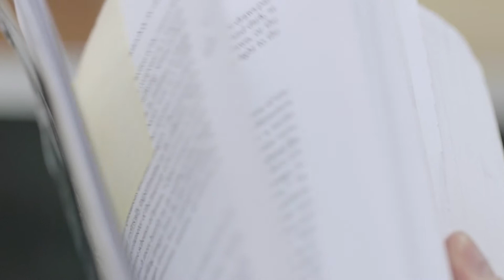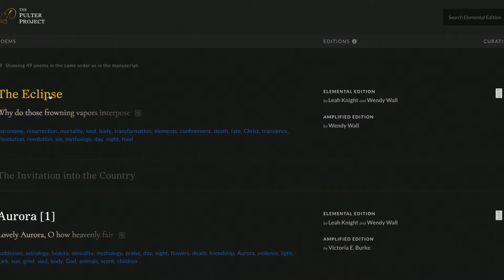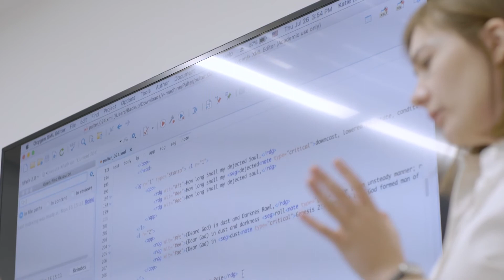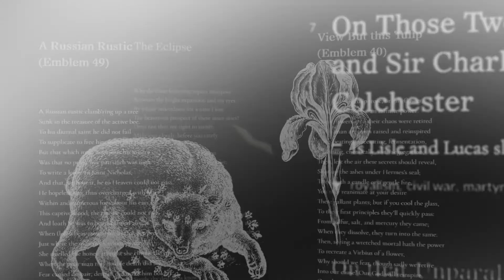The Making of The Pulter Project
A deep dive into the making of The Pulter Project: Poet in the Making.

Produced by the Media and Design Studio at Northwestern University. Footage of Brotherton Library at Leeds University courtesy of Ken Kajoranta, Xiaoping Lu, Sam Higgs, Jodie Double, and David Burns. Original Music composed and performed by Stephen Katz. Special thanks to Faith Irvine, Leah Knight, and Wendy Wall.